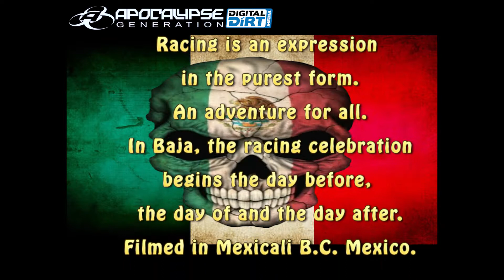Apocalypse Generation coverage of Code Off Road Logistics 300 with Digital Dirt Media.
Mexicali Baja California Code Off Road Tech Rally.  Night before the Baja Race.  Cars, Trucks, Motorcycles, Quads, Beer, Food and Families.  This is a true illustration of the passion Mexico has for off road racing.